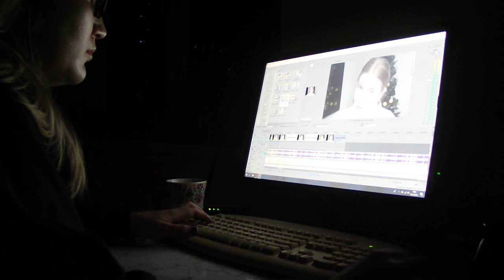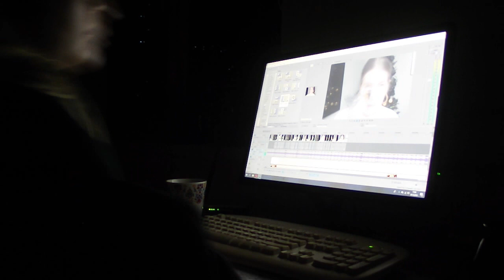KREJZOLOWY VLOG I NIEKOŃCZĄCE SIĘ SPRZĄTANIE | cammilla345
Dzisiaj zapraszam Was na ciag dalszy vlogmesowych dni ;)

WESOŁYCH ŚWIĄT ;)